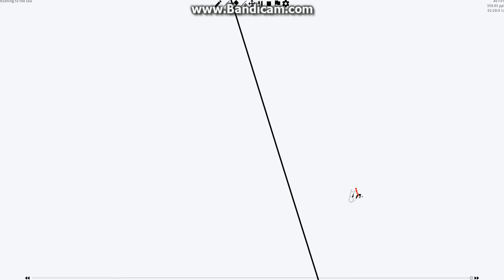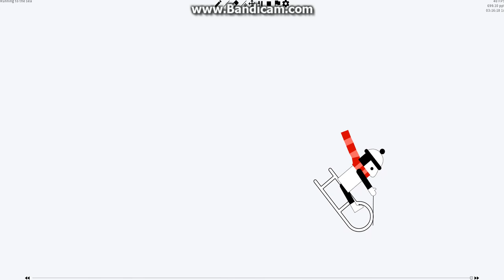Running to the sea